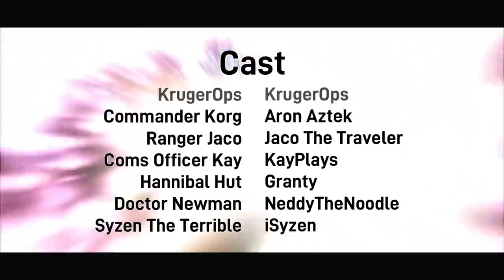I Survived 100 Days on EXTINCTION IN ARK Survival Evolved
This is ARK: Survival Evolved

This series is inspired by LukeTheNotable and Zany Zebra.

A game focused on surviving an artificial world of dinosaurs and mystical bosses. I attempt to take on one of ARK's Hardest DLCs, Extinction. I am tasked with collecting the artifacts, preparing the gear, and the army required to take on the alpha boss of the map before moving to the next map.

This 100 Day is unlike any others as I am faced with additional characters and stories that may alter or help my course to complete this journey. If you would like to feature in a future video be sure to be in the discord.

The storyline throughout this video took hours to produce, many takes and collaboration sessions so please go show some support to the featured creators:

The Commander @AronAztekGaming
The Ranger  @JacotheTraveler
Hannibal Hut @Grantyy
The Doctor @NeddyTheNoodle
The Villain @isyzen

Server Settings:
Experience x1
Harvesting x3
Resource Gathering x1
HARDCORE ON (Off during collaborations)
Maximum Difficulty ON

Mod list:

Main Decor
RR Home Dekor:

00:00 - Intro
01:30 - Day 1-5 | Starting out
06:00 - Day 6-10 | Starter Tames
12:18 - Guest Feature - @AronAztekGaming @JacotheTraveler
14:52 - Day 11-15 | First OSD
17:42 - Day 16-20 | Packing and Moving
22:44 - Day 21-25 | Desert Biome Base
26:02 - Day 26-30 | Breeding rexes
30:36 - Guest Feature - Gamer Kay
32:21 - Day 31-35 | Farming and Breeding
36:28 - Day 36-40 | Red OSD
41:01 - Day 41-45 | Hearts and Tributes
45:52 - Desert Titan Fight
49:29 - Day 46-50 | Packing and Moving
52:11 - Day 51-55 | Forest Biome Base
55:04 - Day 56-60 | Giga Taming
59:47 - Guest Feature - @Grantyy
1:00:58 - Day 61-65 | Hearts and Tributes
1:07:03 - Forest Titan Fight
1:09:37 - Day 67-70 | Packing and Moving
1:11:38 - Day 70-75 | Snow Biome Base
1:16:16 - Day 75-79 | Industrial Forge and Cooker
1:17:38 - Day 80-85 | Hearts and Tributes
1:19:23 - Guest Feature - @NeddyTheNoodle
1:20:57 - Ice Titan Fight
1:23:30 - Day 86-90 | Making a Jaeger
1:25:27 - Day 91-98 | Tamking Titans and Final Prep
1:30:04 - Day 99 | Taking The Fight to Them
1:32:50 - Day 100 | Fighting King Titan
1:34:45 - Outro